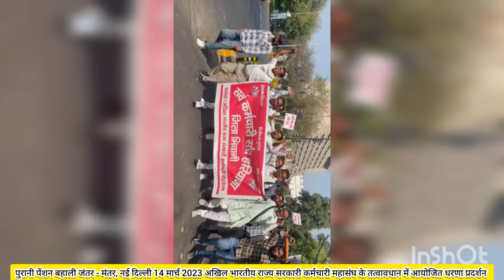पुरानी पेंशन बहाली जंतर मंतर नई दिल्ली अखिल भा० राज्य सरकारी कर्म० महा० द्वारा धरणा प्रदर्शन 14.3.23